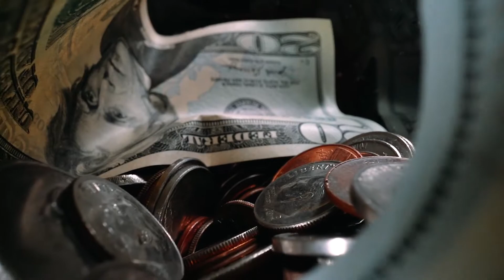Are Facebook Ads Still Effective in 2021?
If you’re looking for new Facebook ad strategies in 2021 or you’re getting ready to launch your first Facebook ad campaign, tune into this video first. I’m covering the cons and downsides of using Facebook sponsored ads to promote your business. Before 2021, results from Facebook ads were great! Now because of new Facebook pixel updates, Facebook policy changes and restrictions, Facebook targeting and audience errors, and lacking Facebook customer support, Facebook ads are just not as effective as they were in 2019 and 2020. You can take all the best Facebook ad courses in the world and still not be able to run effective Facebook ad campaigns because of these issues. Should you run Facebook ads to promote your business and products? Watch this video before you decide!

🔥 GET FREE ACCESS TO MY AMAZON LISTING CHECKLIST so you can fully optimize your listings to convert higher, outrank your competition, reduce your product return rate and negative reviews, lower your Amazon PPC ACoS & more

Let’s talk about increasing your Amazon fba product rankings, reviews and revenue, and how to sell on Amazon:

Our Amazon Agency Services:
✅ Video Content Creation - Influencer-Style Videos, Product Demo Videos, Unboxing Videos & Review Videos
✅ Photo Content Creation - Product Photoshoots, Review Photos, EBC/A+ Designs & Infographics
✅ Amazon Listing Optimization, SEO, Copywriting, Keyword Research and Competition Analysis
✅ Google Ads, Amazon PPC, Email Marketing & Direct Mail Funnels
✅ Amazon Customer Data Lists & Instagram User Data Lists